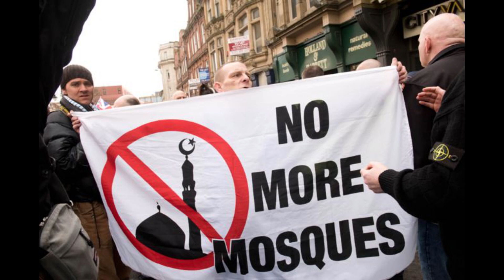Quran Buran in Norway.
aslam alikum frnds.

Note_